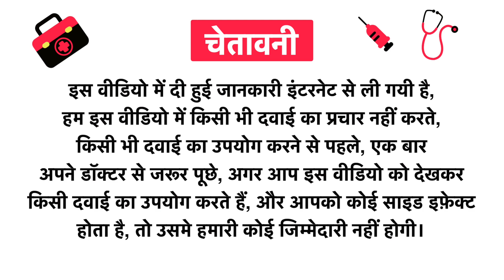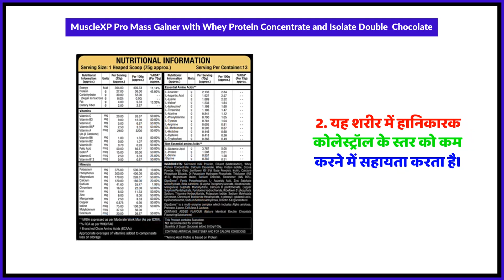MuscleXP Pro Mass Gainer with Whey Protein Concentrate and Isolate Double Chocolate Uses in Hindi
MuscleXP Pro Mass Gainer with Whey Protein Concentrate and Isolate Double  Chocolate Uses in Hindi | Benefits | Side Effects | Dose